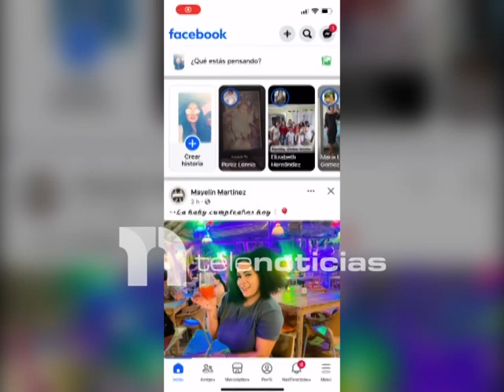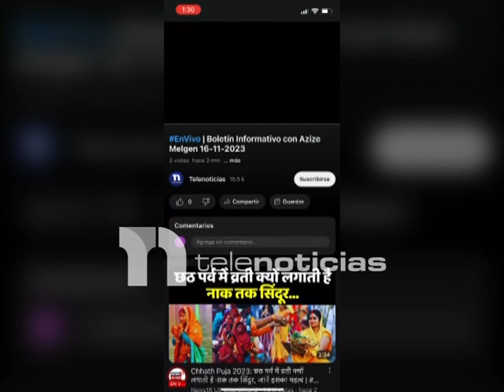Expertos en tecnología dicen Jean Alain Rodríguez busca acercarse a la gente a través de Youtube.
La cantidad de visualizaciones y el tipo de contenidos que se publica en las plataformas digitales es lo que permite que puedan monetizarse, según explicaron expertos en tecnología, quienes recomendaron al ex procurador Jean Alain Rodríguez interactuar también a través de otras redes sociales.